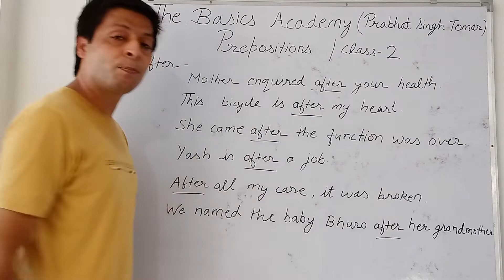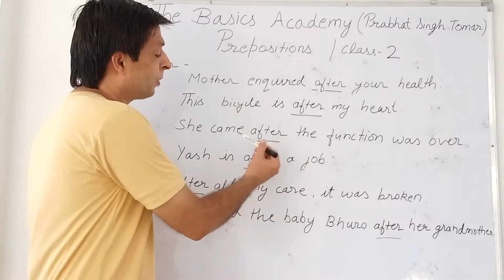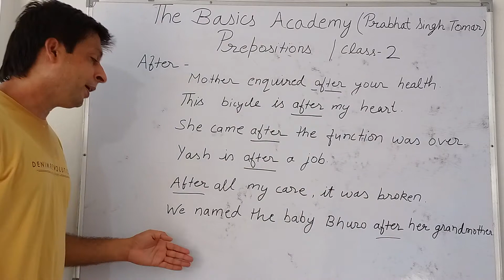English grammar (prepositions- class 2- use of after)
I'm on Instagram as @prabhatsinghtomar0512. Install the app to follow my photos and videos.